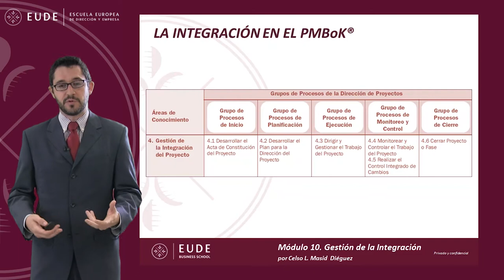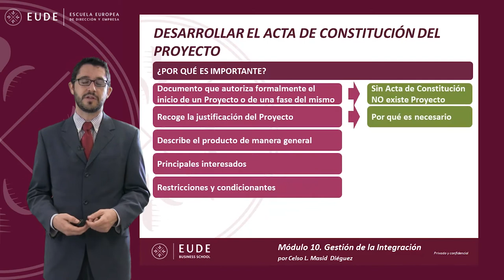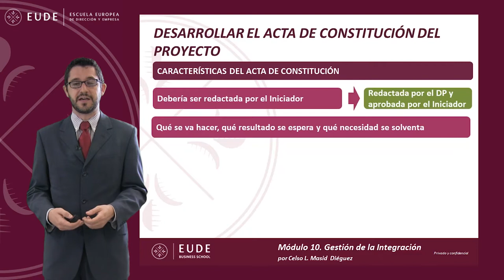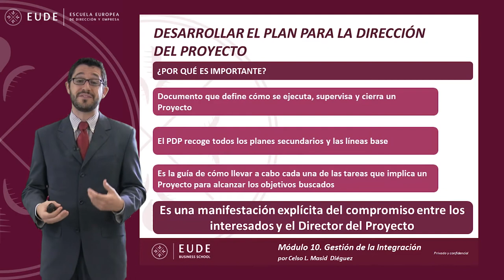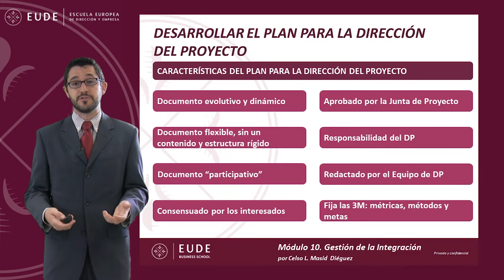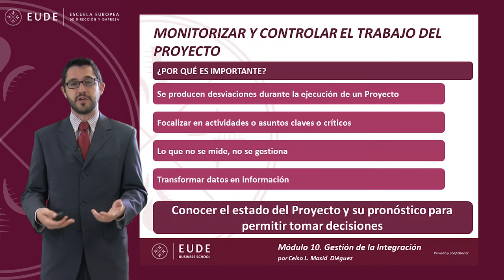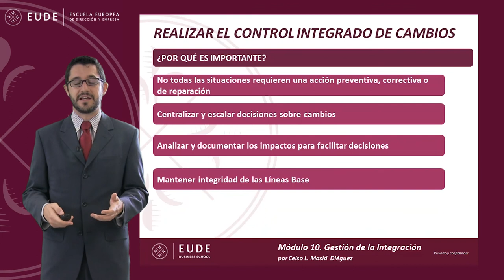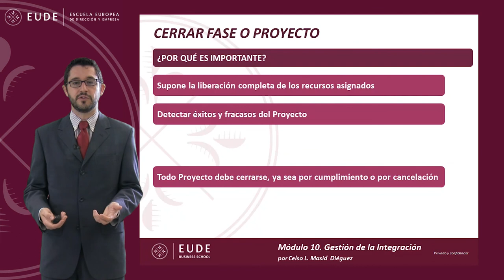20141020 MASTERCLASS 2 MOD 10 PMP Celso Masid